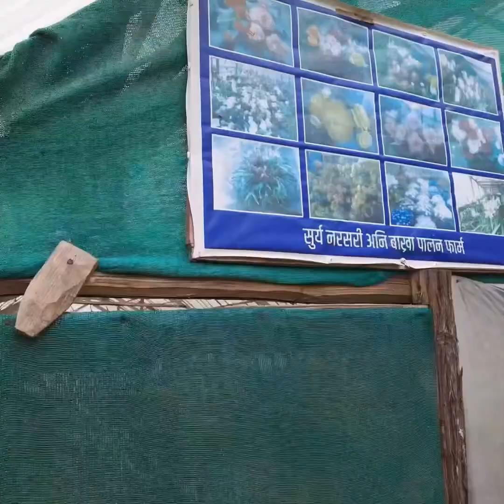Visit my Garden farm n nursery plz watch n comment @suryafarmnnurseryrangbhang2493 🙏🏻❤️